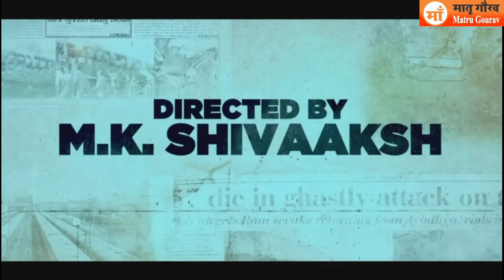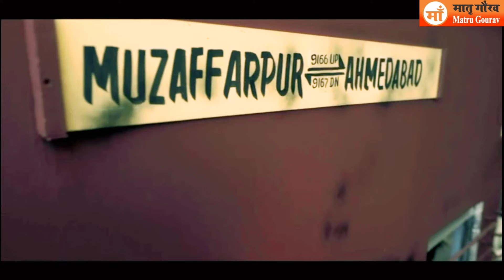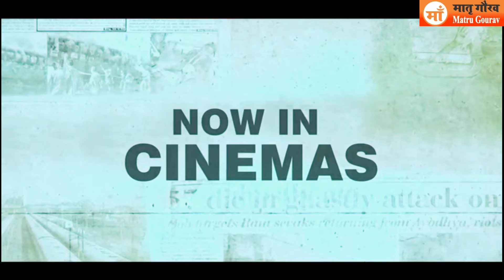गोधराकाण्ड आधारित फिल्म "एक्सीडेंट ओर कानपीरेसी गोधरा" रिलीज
राजस्थानी प्रोड्यूसर B J पुरोहित निर्मित तथा एम के शिवाक्ष निर्देशित फिल्म एक्सीडेंट ओर कोंपिरेसी गोधरा अब सिनेमाघरों में दर्शकों के लिए तैयार है ! नानावटी मेहता आयोग की रिपोर्ट के तथ्यों पर आधारित इस फिल्म में तमाम ऐसे सवाल है जिसका जवाब इस फिल्म में देखने मिलेगा!
film exident or conpiresi godhra#narendra#vhp#rss#matru gourav#